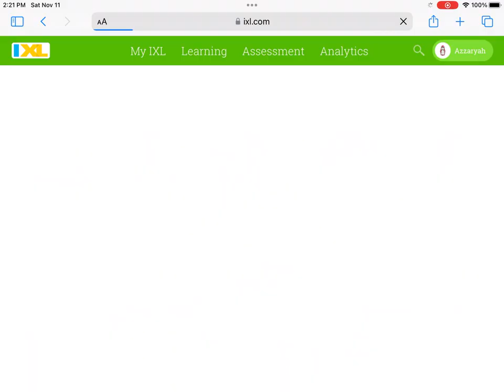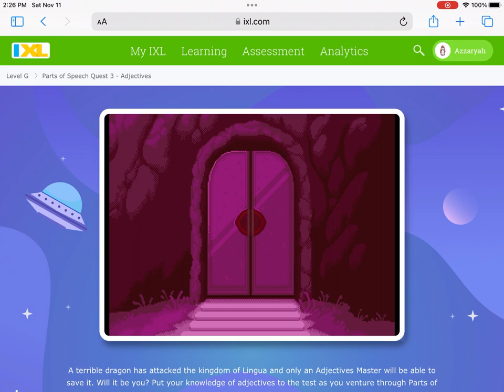IXL Adjective game :l